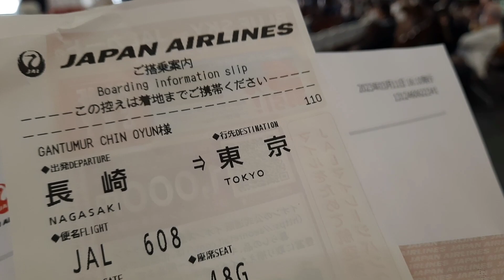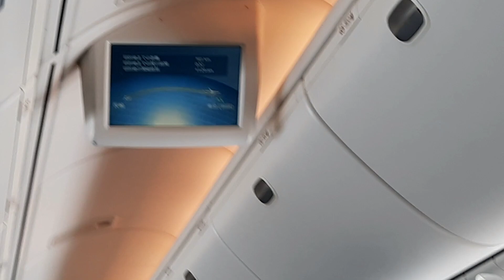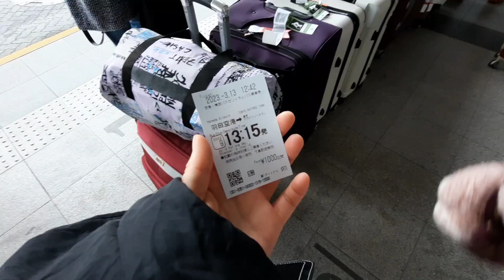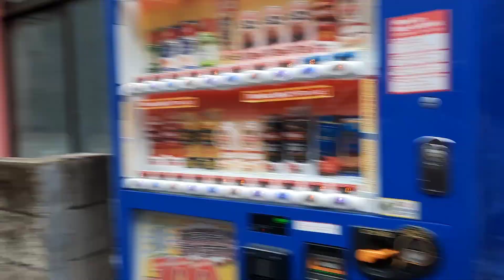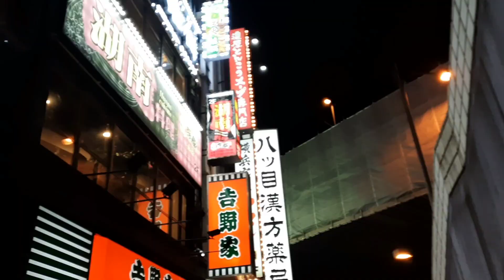VLOG#81🎉Choyun in Tokyo🫠[Part1]